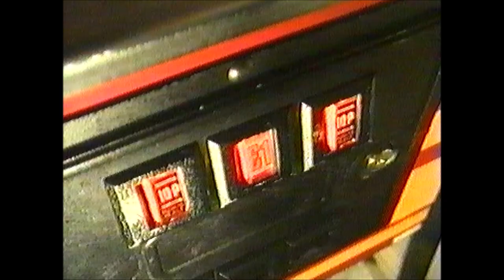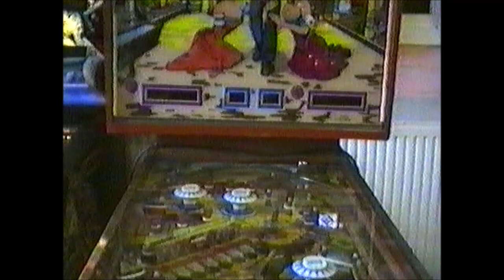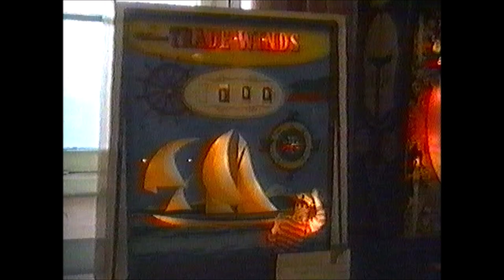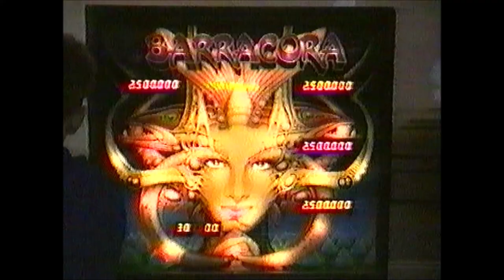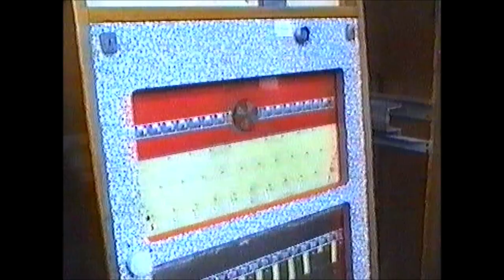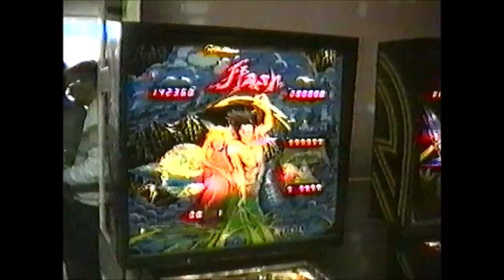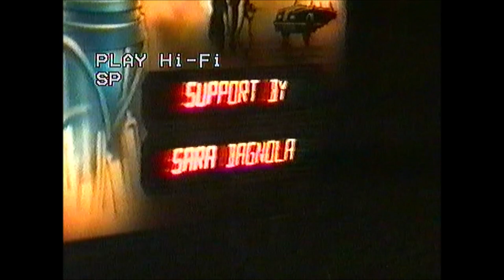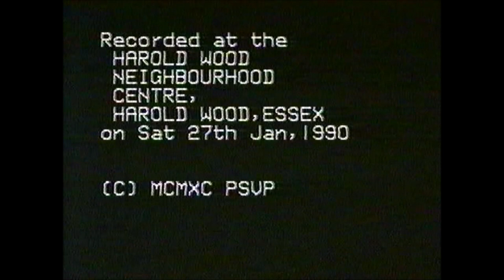Pinball Owners Association POA Convention 27 Jan 1990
The full official video of the POA convention on 27 January 1990 at Harold Wood